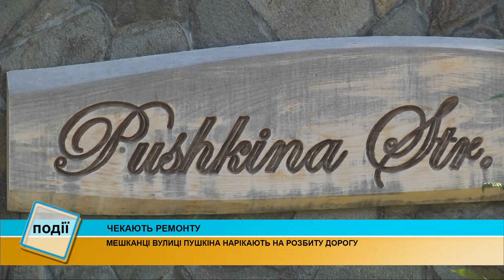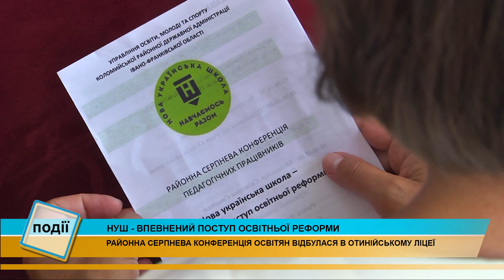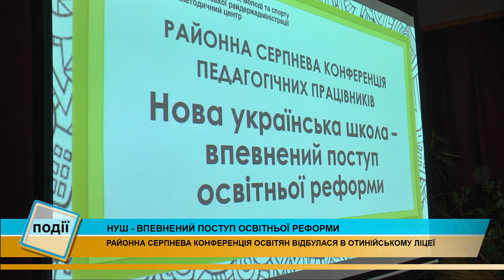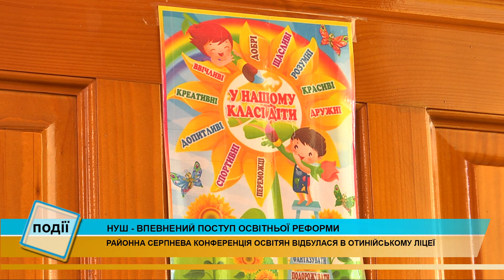Інформаційний випуск «Події дня» за 28.08.19